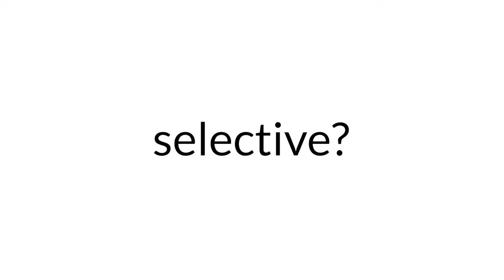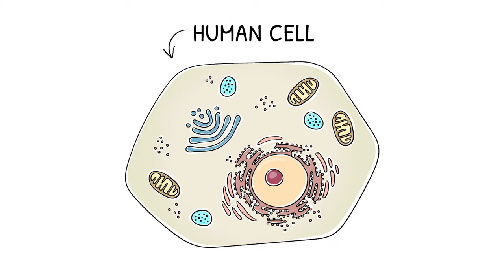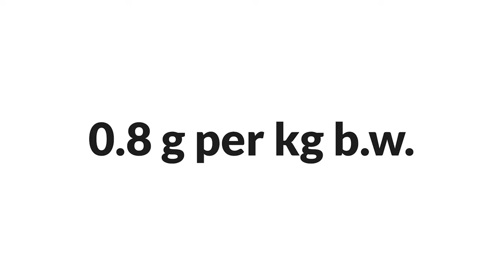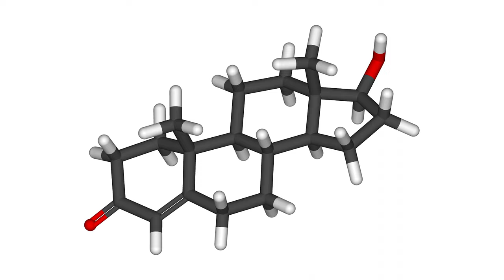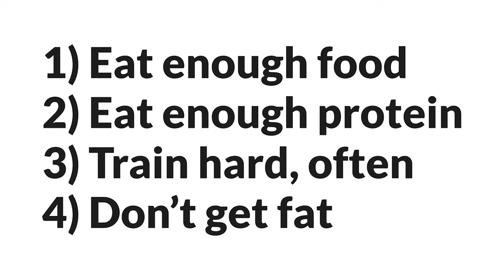4 MUST DOs for Muscle Gain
OUTLINE
0:00 Introduction
0:33 Number 1
1:14 Number 2
2:37 Number 3
3:37 Number 4
4:16 Summary